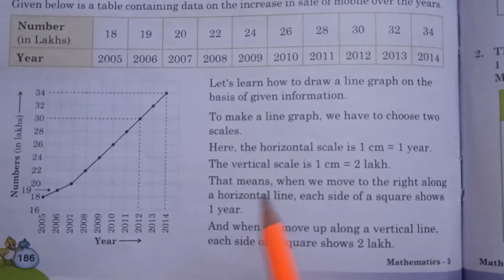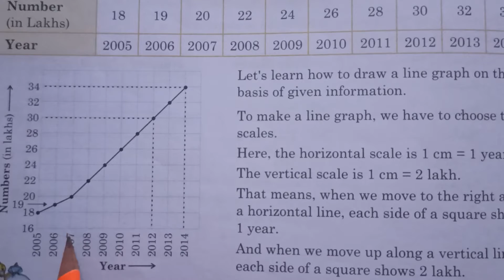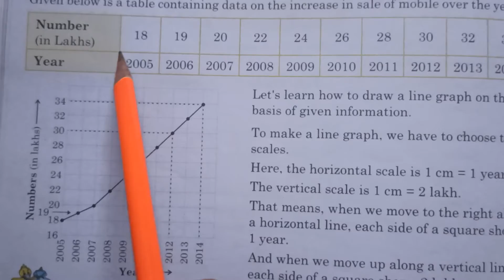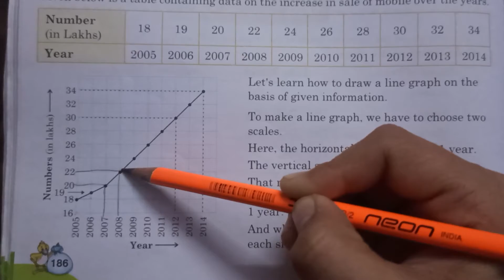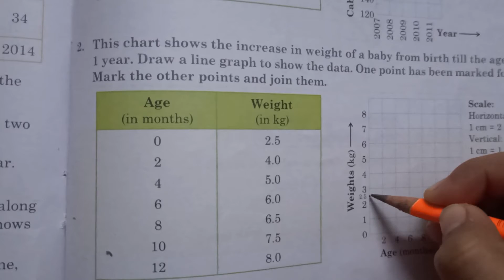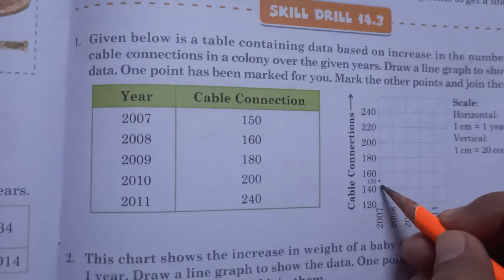Class 5 Maths Exercise 14.3